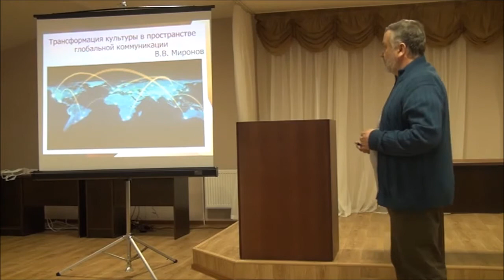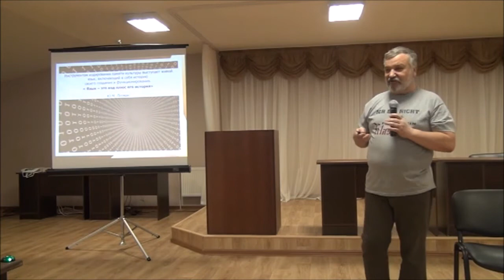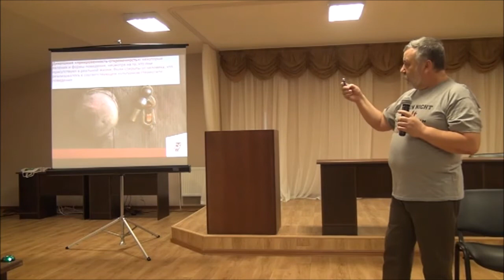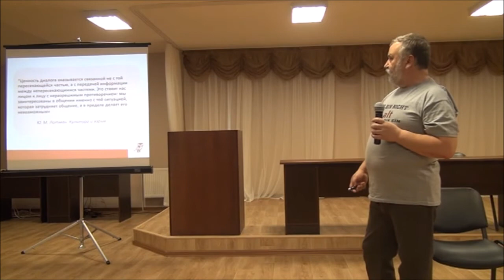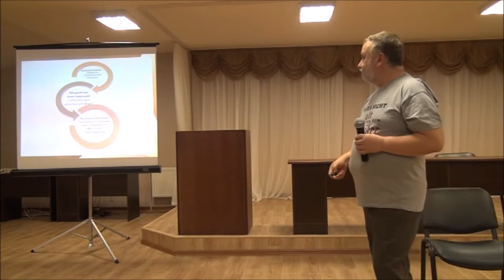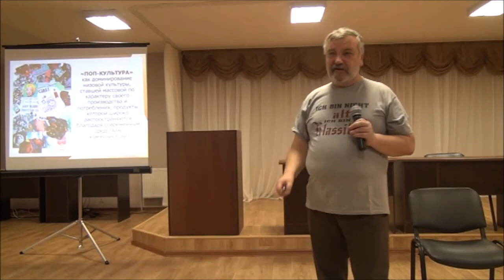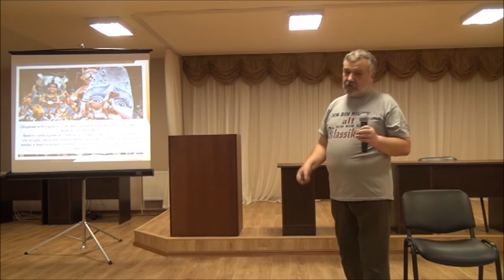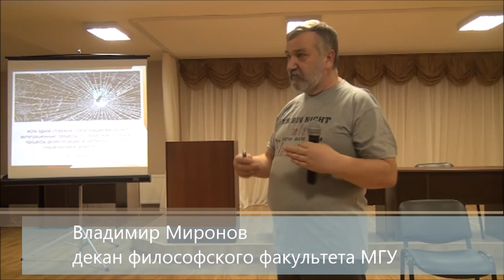Владимир Миронов: трансформация культуры в пространстве глобальной коммуникации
Доклад Владимира Миронова "Трансформация культуры в пространстве глобальной коммуникации". Доклад был прочитан на выездной школе "Поиск и решение" философского факультета МГУ имени М.В.Ломоносова. Выездная школа состоялась в пансионате "Красновидово" 19-20 декабря 2014 года. Владимир Миронов - доктор философских наук, профессор, декан философского факультета МГУ.